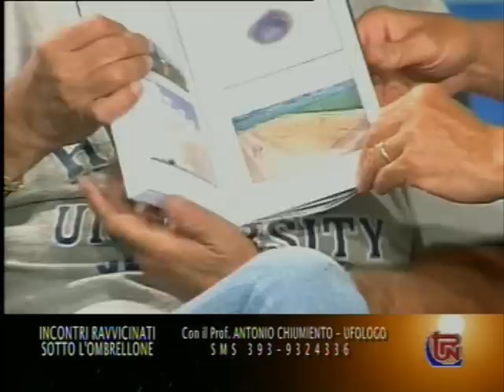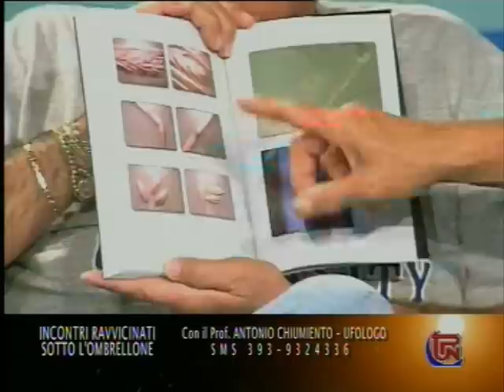[4/5] Incontri ravvicinati sotto l'ombrellone 2011 - Quinta puntata [4/5]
Quinta puntata estiva su Telepordenone in cui Gigi Di Meo ospita Antonio Chiumiento.